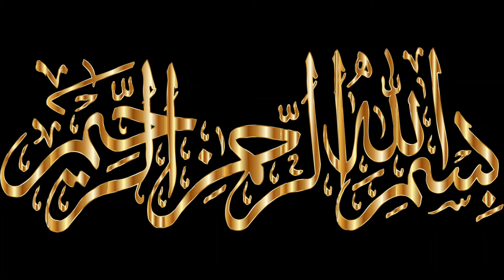Kya Taqeer Badal Sakti Hai |Destiny Can Be Changed | inspirational video | Aashir Tv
This Is Latest Video In This Video Kya Taqeer Badal Sakti Hai |Destiny Can Be Changed | inspirational video | Aashir Tv | I Will Describe what is destiny ? can we change destiny ? is it possible to change our destiny ? very informative and helpful video . what we should do if we want to change our destiny ..
Please Watch Video Till End This Will Be Beneficial For You If you Find Some Thing Good Then Subscribe like and share with your friends .This video Will Help You to Make Your Life Happy  Will help to improve Yourself .
Dear Viewer In this Channel I would Share The Videos On Following Topics Also
1.  Islamic Story
2.   UrduStory
3. Hazrat Baba Farid ganj shakar karamat
4.  Ahadees Mubarak
5. zindagi guzarne ke usool
6. MotivationalVideo
7 . Life Changing Video
8 . Inspirational Video
9. Sucessful People
10. Rule Of Life
11.Best Motivational Video
12. Best Inspirational Video in Urdu